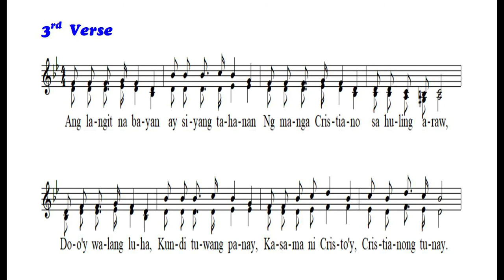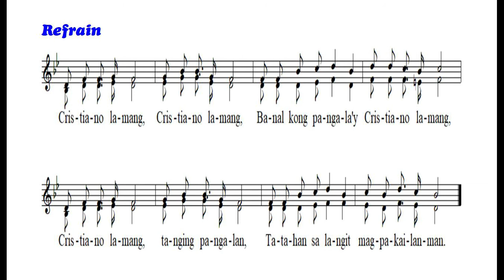Cristiano Lamang 새벽부터 우리 Bringing In The Sheaves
[Tagalog Hymn 타갈로그 찬송가] Solo & Duet
21세기찬송가 [496장] 새벽부터 우리  (Bringing In The Sheaves)
Covered by Landini Bach (Lead, Counter Tenor, Tenor, and Bass)

1. Matamis ang ngalang nalagda sa tanan. Ayon sa pahayag ng Bagong Tipan, Ay isang pangalang dakila at banal, Nanggaling kay Cristo, Cristiano lamang.

[Refrain]
Cristiano lamang, Cristiano lamang, Banal kong pangala'y Cristiano lamang,
Cristiano lamang, tanging pangalan, Tatahan sa langit magpakailanman.

2. Banal na pangalan, tayo'y pinagsama, Sa pagluwalhati sa Dios Ama;
Sa ibang pangala'y walang kaligtasan, Liban ang kay Jesus, Cristiano lamang.

3. Ang langit na bayan ay siyang tahanan, Ng manga Cristiano sa huling araw, Doo'y walang luha, Kundi tuwang panay, Kasama ni Cristo'y, Cristianong tunay.